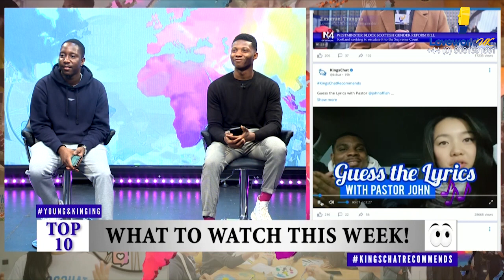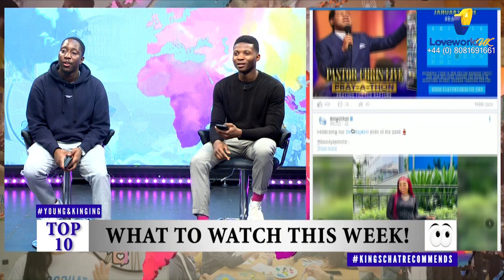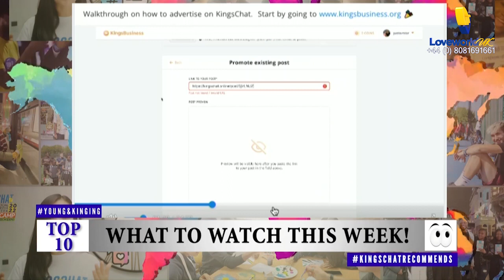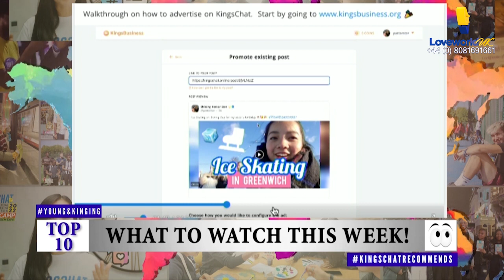YoungandKinging S2 EP 11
From reviewing the ‘UK Gender Reform Bill’ to watching a game of guess the lyrics with Esteemed Pastor Star and commenting on sunday’s very best; everything to watch on Kingschat this week on Young&Kinging Top 10 WHAT TO WATCH THIS WEEK.